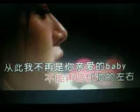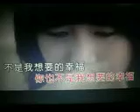丢了爱情丢了幸福【WB】（甫人--- 蒋玉琴） 2023 12 5